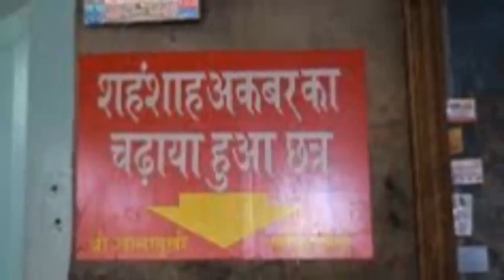Jwalamukhi | jwalamukhi temple himachal pradesh mystery|jwalamukhi shakti peeth